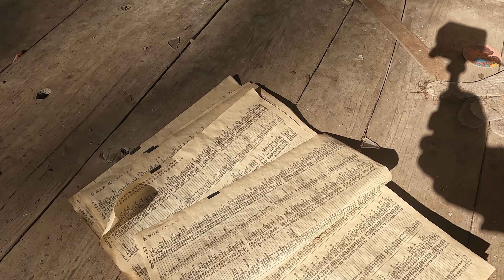埼玉県飯能市上名栗の廃村集落【白岩集落1/2】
埼玉県飯能市上名栗の廃村集落です
2つに分けてアップしたうちの前半です
往時は20戸以上あったようですが・・・
手前の集落までは徒歩で1時間以上かかりそうですが
自家用車ってあったのか気になります